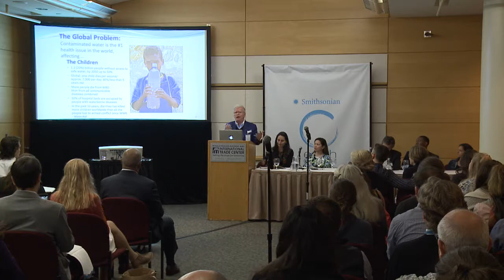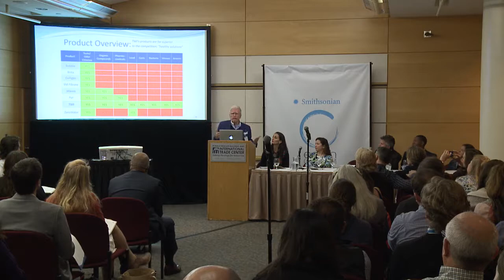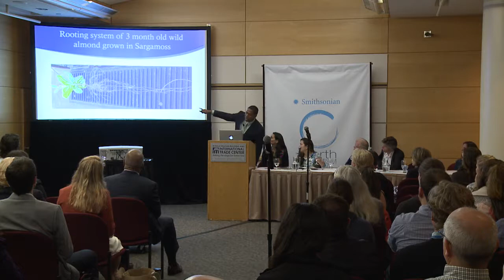The Business of Sustainability - Earth Optimism Summit 2017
The private sector is plays an important and growing role in reducing our impact on the planet. Water use and food production – the cornerstones of human wellbeing – provide compelling examples of their innovative efforts.

Moderator: Kristin Rechberger, Dynamic Planet

Speakers:
Jessica Long, Accenture Strategy & Sustainability
Kevin McGovern, McGovern Capital, The Water Initiative
Paul McMahon, SLM Partners
Johanan Dujon, Algas Organics
Jacqueline Claudia, LoveTheWild